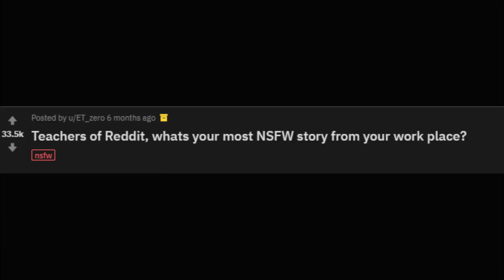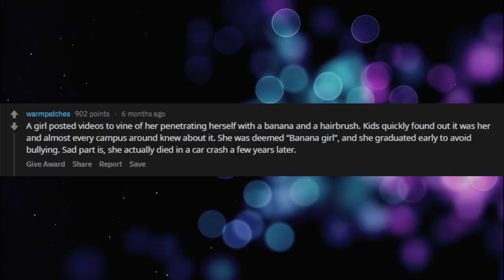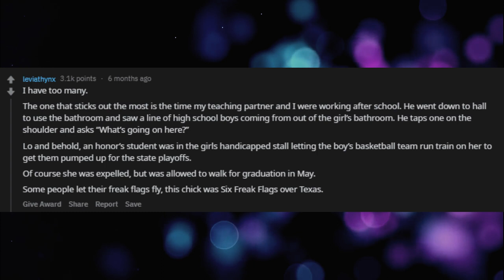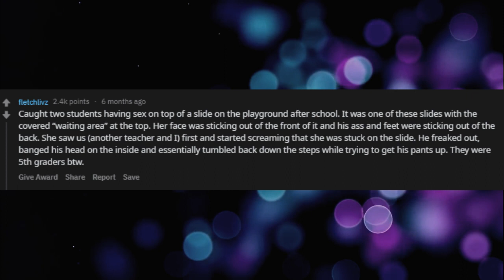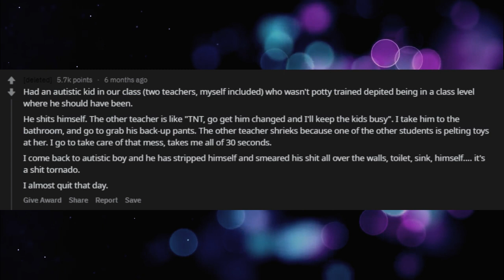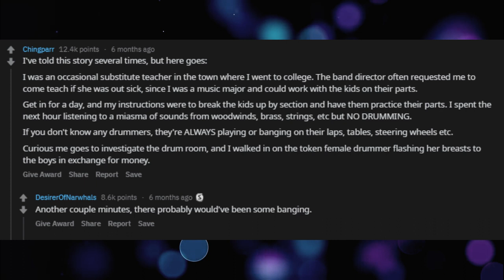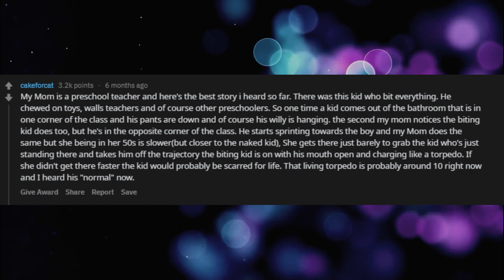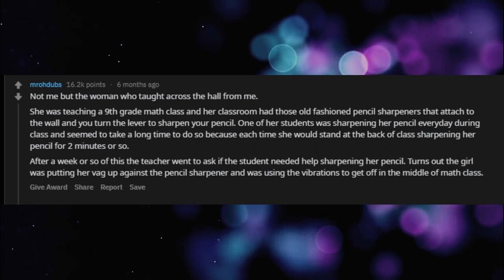Teachers of Reddit, whats your most Not Safe For Work story from your work place?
Reddit Story: Teachers of Reddit, whats your most Not Safe For Work story from your work place?